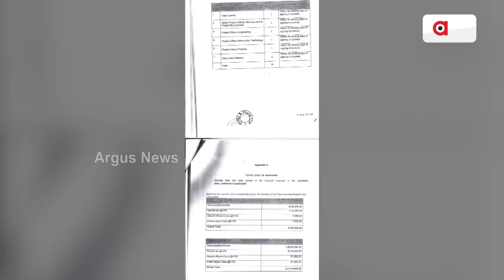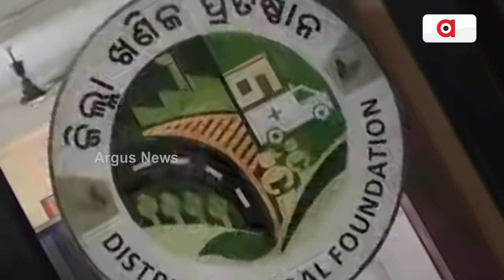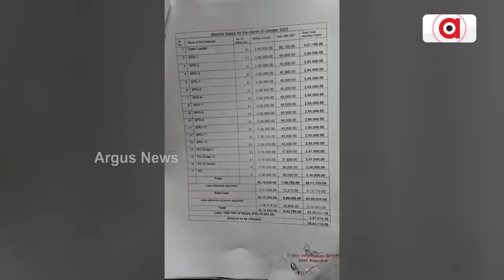ସ୍କାନରରେ ତତ୍କାଳିନ ଜିଲ୍ଲାପାଳ ଆଶିଷ ଠାକରେ || Salary fraud in DMF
ଡିଷ୍ଟ୍ରିକ୍ଟ ମିନେରାଲ ଫାଉଣ୍ଡେସନ ପରିଚାଳନା ପାଇଁ ନିଯୁକ୍ତ ସଂସ୍ଥା ଦରମା ପ୍ରଦାନରେ କରୁଛି ଚଂଚକତା । ସମସ୍ତଙ୍କୁ ଅନ୍ଧାରରେ ରଖି କୋଟି ‌କୋଟି ଟଙ୍କା ହେରାଫେରି ହେଉଛି । ଏମିତିକି ଦରମା ପ୍ରଦାନ କରିବାକୁ ବି ତତ୍‌କାଳୀନ ଜିଲ୍ଲାପାଳ ଆଶିଷ ଠାକରେ କୋଟି କୋଟି ଟଙ୍କା ଅଗ୍ରୀମ ମଧ୍ୟ ଟେକି ଦେଇଛନ୍ତି ।